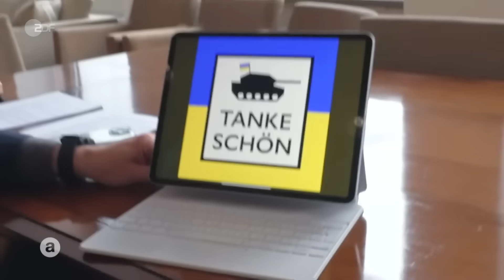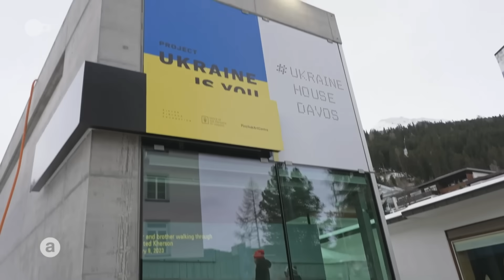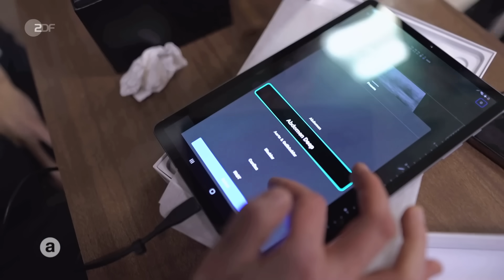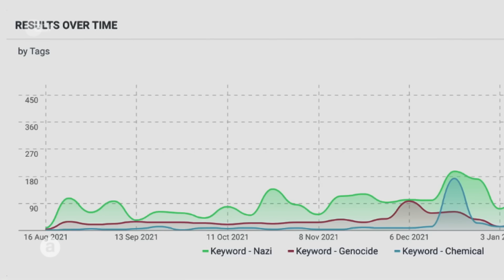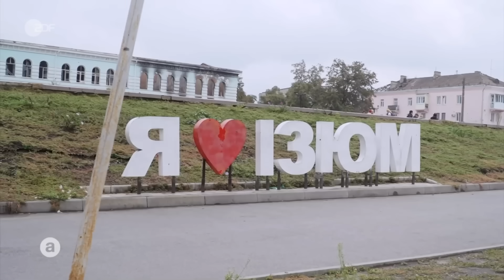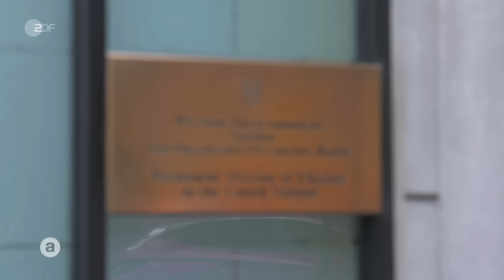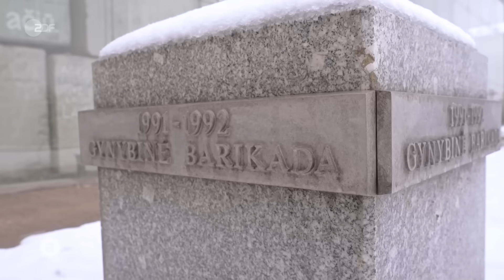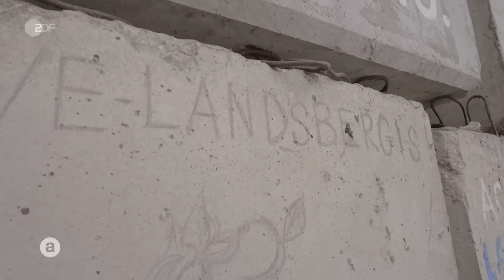Die Angst des Westens | Zeitenwende global (3/3) | auslandsjournal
Wie geschlossen ist der Westen in seiner Antwort auf Russlands Angriffskrieg in der Ukraine? Waffenlieferungen und Wirtschaftssanktionen stellen das Bündnis auf die Probe.

Ein Jahr Krieg hat große Teile der Ukraine verwüstet, und die Menschen hoffen auf langfristigen Beistand der Partner. Wie stabil ist der Rückhalt - und wie lange noch sind die Menschen in Europa und Amerika bereit, die Ukraine zu unterstützen?

Für die auslandsjournal Doku-Reihe "Zeitenwende global" sind die Korrespondentinnen und Korrespondenten des ZDF auf Spurensuche gegangen: Ulf Röller in Europas Machtzentrum Brüssel und im osteuropäischen Litauen, Johannes Hano in New York, dem Sitz der Vereinten Nationen und Katrin Eigendorf in der Ukraine.

Vor welchen Schwierigkeiten steht der Westen, um gemeinsam auf Russlands Aggression zu reagieren? Welche Rolle spielen Institutionen wie die Vereinten Nationen - und welche Erwartungen hat die Ukraine an den Westen?

Zeitenwende global – eine dreiteilige Doku-Reihe des auslandsjournals.